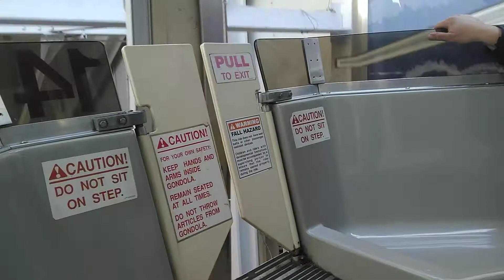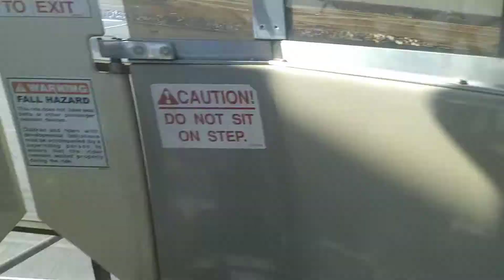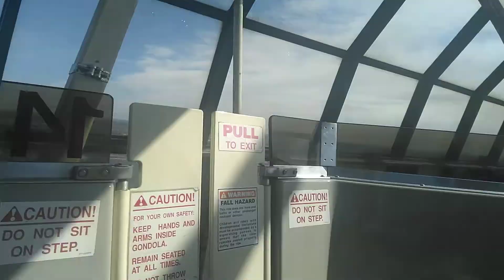How to go on the ferris wheel